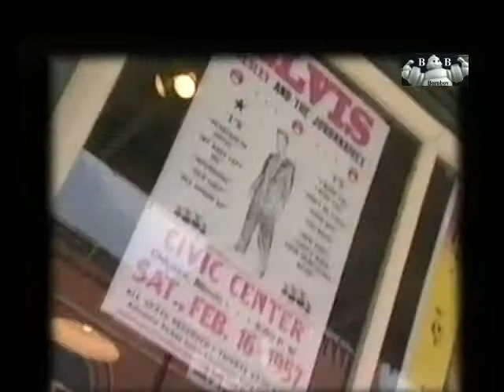Instant Karma in Texas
Instant Karma live at 'south by southwest' Austin Texas 1996 with songs from the album 'Grammy'